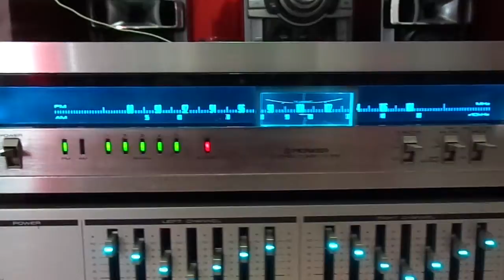PIONEER TX-610 SYNTHESIZED STEREO TUNER VINTAGE 1980's ICE BLUE LED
PIONEER TX-610 TUNER AM/FM STEREO (1985)

BY IAN MARINO
27 MARZO 2018